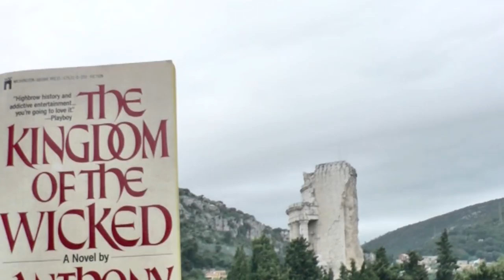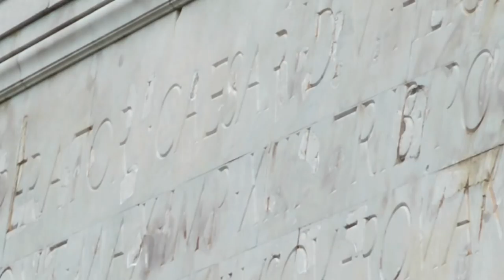In Search of Anthony Burgess: Rome — The Kingdom of the Wicked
The Victory Monument of the Alps is the setting for a reading of the opening of Anthony Burgess's 1985 novel 'The Kingdom of the Wicked'.